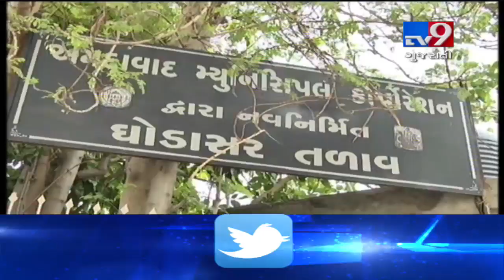Four nabbed for illegal fishing in Ghodasar lake, Ahmedabad | Tv9GujaratiNews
Four nabbed for illegal fishing in Ghodasar lake, Ahmedabad